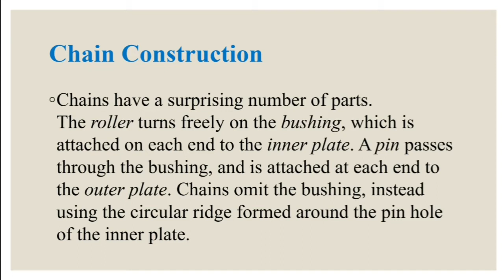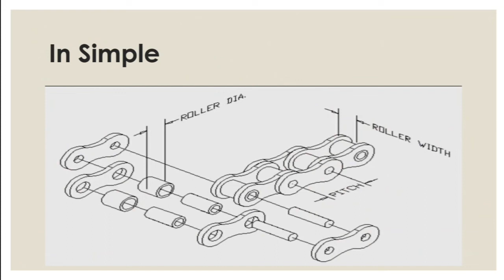Chain sprocket / चैन स्प्रोकेट Chapter 2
Chain Construction, Parts of chain sprocket.